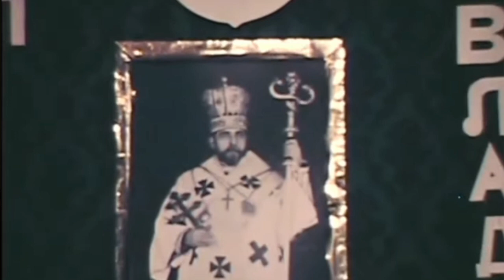How The West Supported Ukrainian Nazis During The Cold War